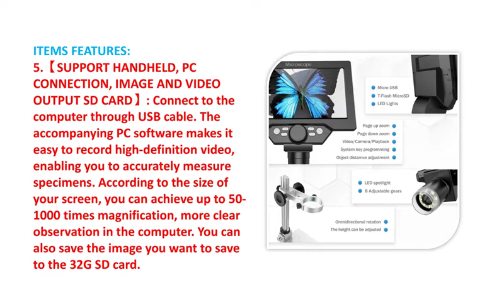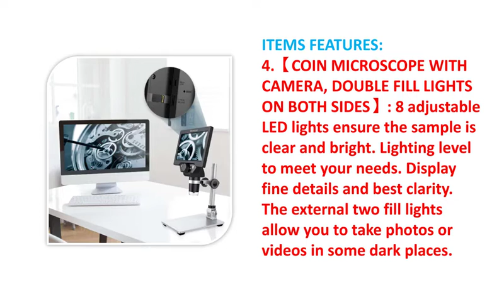Best LCD Digital Microscope 2022 on Amazon USA | The Climax International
To get this Miscrope

Comperatively Price for Buying Decision:
Under $25
$25 to $50
$50 to $100
$100 to $200
$200 & Above
Overall Price

ITEM DETAILS NAME:
PalliPartners LCD Digital Microscope,7 inch 1X-1200X Magnification Zoom HD 1080P 12 Megapixels Compound 3000 mAh Battery USB Microscope 8 Adjustable LED Light Video Camera Microscope with 32G TF Card

ITEMS FEATURES:
1. 【7 INCH LCD DIGITAL MICROSCOPE , HIGH DEFINITION, CONVENIENT FOCUSING 】: Electronics microscope has 1200 times magnification and 1080p / 720p resolution. microscope with usb, Adjust the object to the lens and slowly turn the focusing wheel to see the fine details. It is very convenient. It has a built-in rechargeable lithium battery, which can work for 4-5 hours. It is portable and independent. It has enough power for outdoor observation and can be used by hand without the bracket.
2. 【 THE BEST USB DIGITAL MICROSCOPE,CONVENIENT ADJUSTMENT OF ANGLE AND HEIGHT】: Usb microscope celestron can adjust the screen tilt angle to 270 ° and the appropriate screen angle can make your work more comfortable. The screen height can be adjusted through the bracket to make the work stable. The wired remote controller can switch without touching the host, which makes the observation more stable and the shooting clearer.
3. 【COIN MICROSCOPE WITH CAMERA, DOUBLE FILL LIGHTS ON BOTH SIDES】: 8 adjustable LED lights ensure the sample is clear and bright. Lighting level to meet your needs. Display fine details and best clarity. The external two fill lights allow you to take photos or videos in some dark places.
4. 【SUPPORT HANDHELD, PC CONNECTION, IMAGE AND VIDEO OUTPUT SD CARD】: Connect to the computer through USB cable. The accompanying PC software makes it easy to record high-definition video, enabling you to accurately measure specimens. According to the size of your screen, you can achieve up to 50-1000 times magnification, more clear observation in the computer. You can also save the image you want to save to the 32G SD card.
5. 【WIDELY USED, PREFERRED GIFT GIVING】:microscope for electronics repair very suitable for circuit board testing, clock maintenance, textile industry, children's education testing, biological observation (not suitable for cells), researchers, insects, coins, jewelry, stamps, plants, it is the best gift for children, students, amateur lovers.